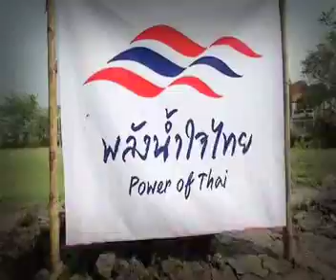Power of Thai 4